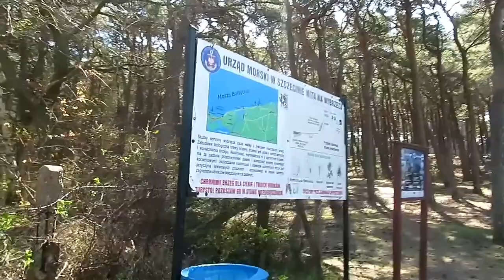MRZEŻYNO - spacer w 2-gi dzień Świąt Wielkanocy środkowym odcinkiem plaży : 22.04.2019/10:14